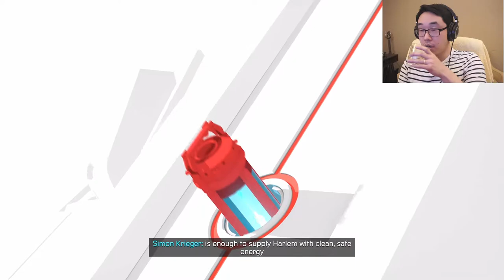Swinging it up | Spider-Man Miles Morales Lets Play | Part 1 (PS5)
PS5 Spider-Man Miles Morales Gameplay Walkthrough Blind Playthrough Part 1 of the Spider-Man Miles Morales. My Spider-Man Miles Morales Gameplay Walkthrough Blind Playthrough Full Game Story Campaign. This Full Game Spider-Man Miles Morales Gameplay Walkthrough Blind Playthrough will include a Review, Cut Scenes, Suits, Story Missions, Bosses, and more until the Ending of this Single Player Missions.

Chapters:
00:00 - Intro
01:07 - Start
03:41 - Swinging
05:07 - Meet up with Pete
23:12 - Skills
24:17 - Opening Presents
28:29 - Pete's Challenge
35:28 - Roxxon